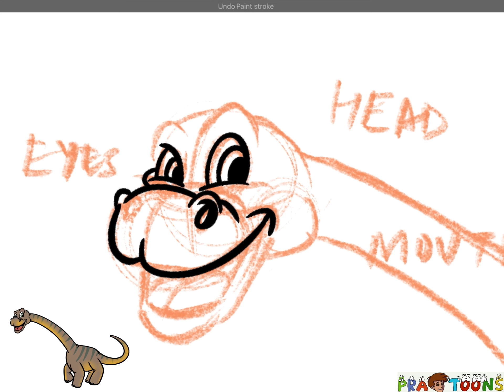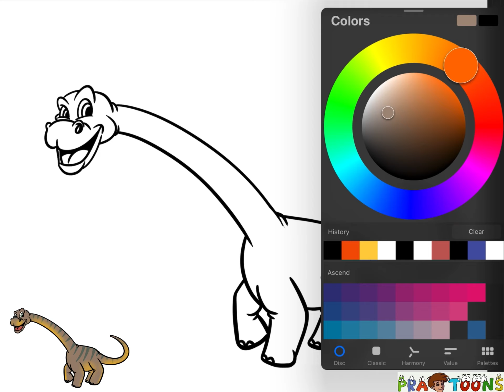Let’s draw a Apatosaurus | How to draw a Dinosaur | Cartoon | PraToons | Procreate | Drawing